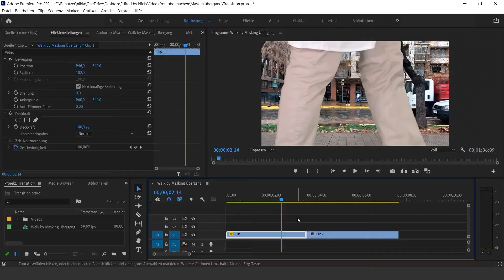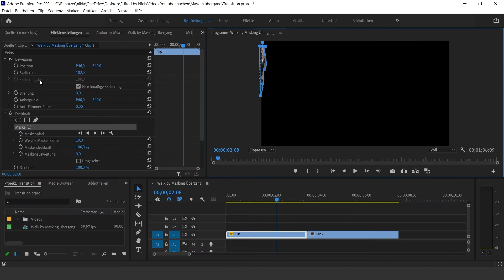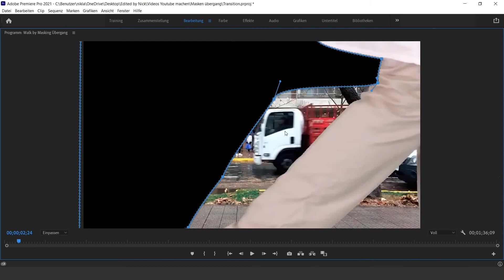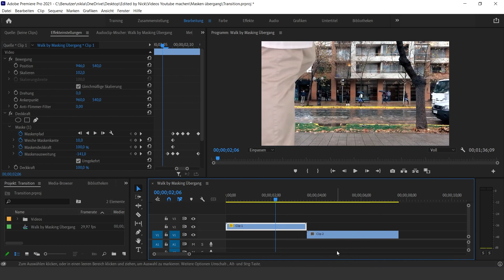MASKEN ÜBERGANG in Premiere Pro (Walk by Transition)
In diesem Premiere Pro Tutorial erstellen wir einen Masken Übergangs Effekt (Walk by Transition). Mit einer gezeichneten Maske wird dabei eine neue Szene eingeleitet.